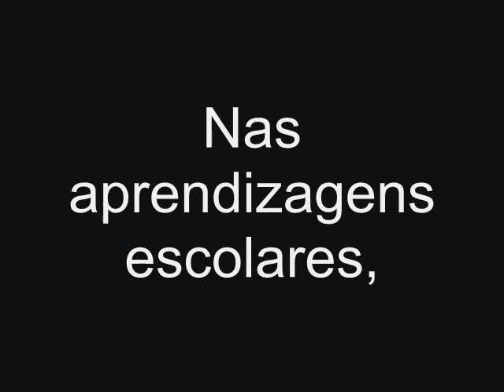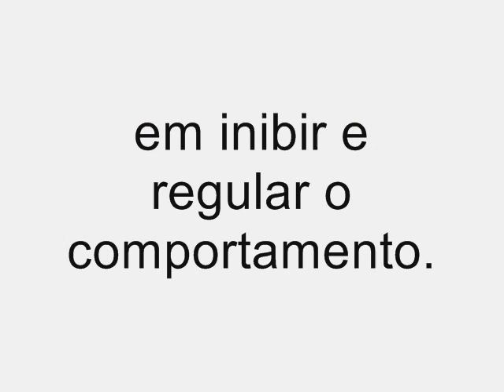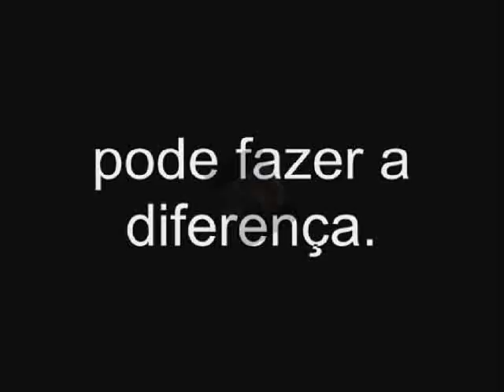Perturbação de Hiperatividade e Défice de Atenção | Attention Deficit Hyperactivity Disorder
Veja aqui o vídeo preparado pelo Núcleo de Perturbação de Hiperatividade e Défice de Atenção, Problemas do Comportamento e Humor no âmbito do mês para a consciencialização da PHDA.\ Learn more about ADHD...